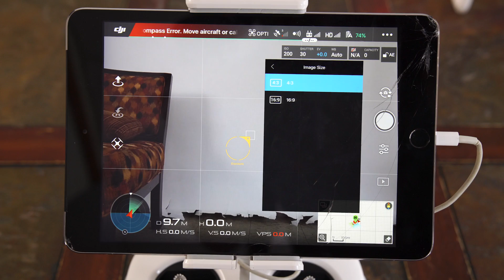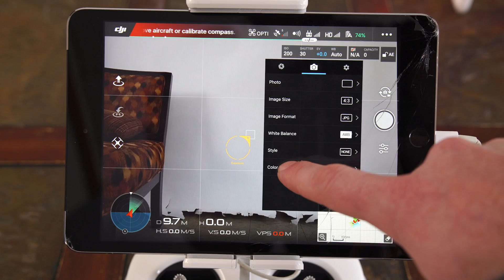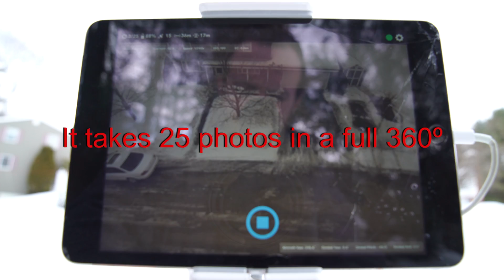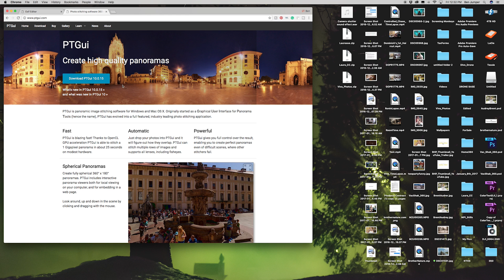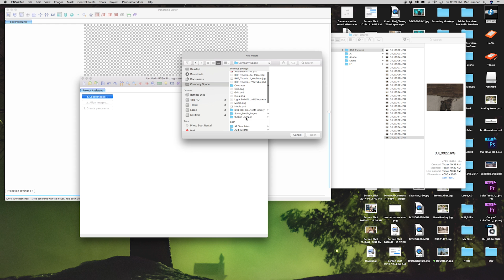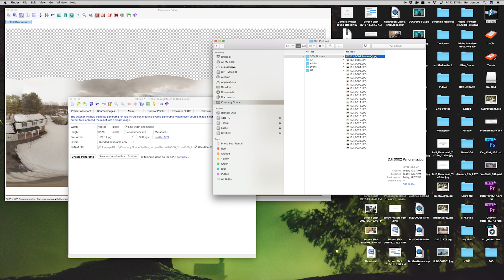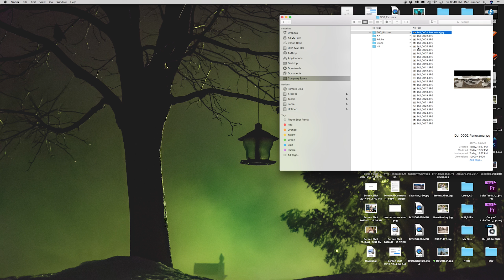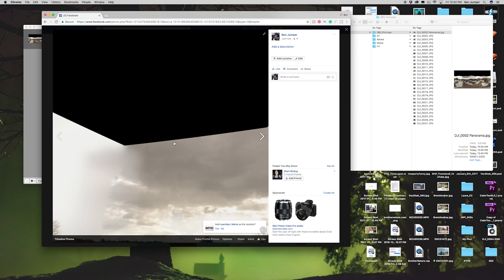Facebook Interactive 360 Photo with Phantom 4, DronePan, & PTGUI Tutorial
Hey guys here is a quick tutorial on how to create an interactive 360 panorama photo to upload on facebook, with a  DJI Phantom 4, DronePan app, and PTGUI.

OnBoard Camera Mic

LAV Mic